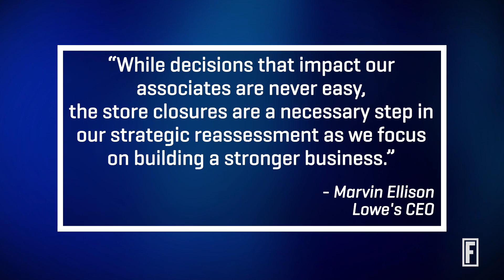Here’s Why Lowe’s Is Closing More Stores I Fortune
Under the leadership of CEO Marvin Ellison